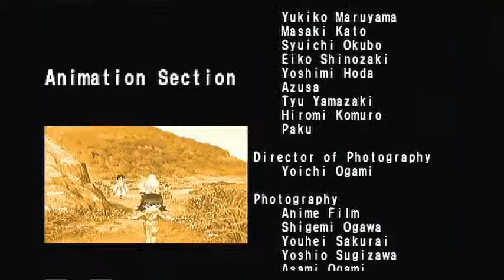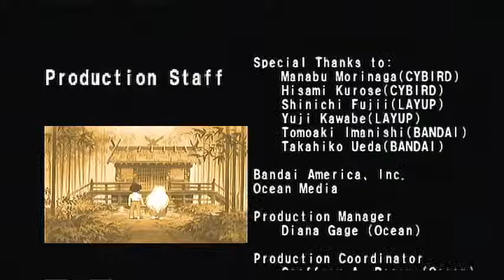Let's Play Inuyasha: Secret of the Cursed Mask Finale - "Perviness Conquers All!"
WELL, I tried uploading this episode a LONG ass time ago but it somehow didn't. :/ Oh well, enjoy the Finale of this Let's Play!